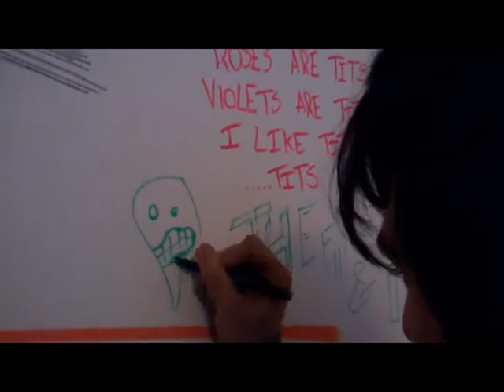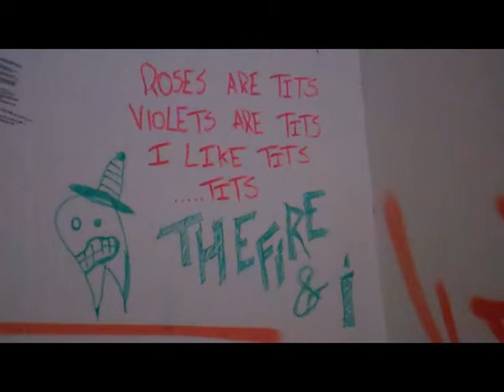The Fire & I Live @ The Leopard in Doncaster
3 song from The Fire & I set at The Leopard in Doncaster April 6th 2012. The 3 songs are Mr K, High Flyer Suicide & Dark in the Shade.

This video also features Hooligan leaving his unique stamp on the dressing room walls :)